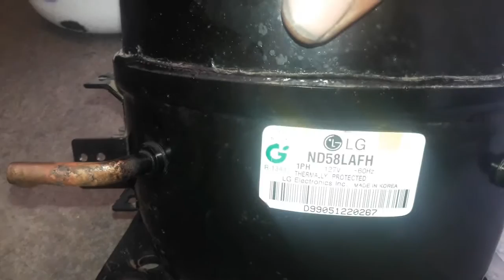como hacer un cambio de motor a compresor Construcción de compresor casero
Construcción de compresor casero
Hace varios años hice este  compresor con materiales reciclados  lo ocupo para barnizar aplicar con lacas y pinturas  vinílicas lo uso    con aerógrafo de gravedad y con  pistolas no deben exceder  20
Para armarlo reutilice  un motor de refrigerador me  funciono bastante bien
 con el tiempo le fui haciendo varias modificaciones y le agregue más elementos
los materiales son  fáciles de conseguir
el tipo de aerógrafo que uso es de  DE SUCCIÓN la Presión  es de 15  psi incluye  vaso de 22 ml manguera

La característica de este  compresor es que no emite  ruido
Se Puede  usar para inflar  llantas o balones con solo poner   un conector de cambio rápido y luego la boquilla
Y este video salió por que el motor ya no funciona y lo voy a cambiar así como explicar un poco  el armado
Lo primero es checar el motor que voy a reemplazar y para eso voy a hacer unas conexiones directas al motor
Entre los materiales son
Un motor de refrigerador . Un Tubo de 3 octavos
2 metro de manguera para nivel
1 Manómetro. Este accesorio lo recupere de una bomba para inflar balones  y sirve para medir la presión del compresor
Cable eléctrico con conector macho
Un  aerógrafo que uso ya viene con una manguera flexible para conexión
Tijera desarmador  abrazaderas y cinta aislante  para conexiones eléctricas
Varias abrazaderas de media
Un tanque el yo use tiene una mediad de  50cms x15 y me ha llegado a subir hasta 180 libras pero se corre riego de que las mangueras como son para nivel  exploten por la presión
Para conexiones compre espigas con cuerda fina para gas y en la espiga entra la manguera
Una llave de paso de bronce para hacer las conexiones es impórtate comprar de bronce para evitar que oxiden
Una válvula antiregreso para gas esta evitara que cuando el tanque tenga aire en el interior se regrese por la entrada y sature  el motor esta pieza debe quedar después de la salida del motor y entra al taque por medio de la cuerda es de media y tiene   una salida de un cuarto para la conexión de la manguera que viene del motor al tanque
para   el encendido se usan dos  pines y la otra terminal se hace  un puente con  la bobina ya hice un video de como arrancarlo manualmente
el motor anterior ya lo tengo desmontado así que voy a montar el nuevo y atornillarlo en la base que está en  el tanque
el motor tiene  tres tubos de cobre el que esta solo es entrada de aire otro será la salida y otro que esta sellado es para la recarga de aceite ese no se va a tocar
en la entrada de aire se puede agregar un filtro de gasolina para que no entre  humedad al motor y evitar que salga  por la manguera
es muy importante poner filtro de agua y aceite antes de que llegue al aerógrafo porque cuando se aplican barnices si hay humedad queda  opacos y si es tipo gloss nunca va darnos brillo por la humedad    cuando seca el barniz
la conexión del motor solo hay que agregar una manguera en la salida de aire y con una abracadera apretar para que no se salga esta maguer se conecta  con la válvula antiregreso que ya está fija al tanque y entra en  el El tubo de menor diámetro de esta manera ingresa el aire al tanque
Es normal que motor llegue a sacar   aceite por los tubos con el uso va disminuyendo ese derrame de aceitte

En el tanque hice una perforación y soldé una tuerca interna de media y allí puse la llave de paso esta me sirve para regular la salida de aire y la presión que le llega al aerógrafo la llave de paso por un lado tiene cuerda  y por el otro agregue una espiga para ajustar con abrazadera y hacer la conexión con abrazadera para evitar  fugas aunque es un aerógrafo muy chico se requiere que  mínimo tenga  100 psi el tanque para que no deje gotas salpicadas
En la manguera del aerógrafo se puede acoplar un  manómetro que indicará la presión que le llega al aerógrafo
Ahora mientras se llena el tanque debe estar cerrada la llave de paso
lo ideal es tener 180  antes abrir la llave de paso
Esa cantidad de aire me dura aproximadamente unos 8 minutos sin que me deje gotas el aerógrafo con eso puedo barnizar una mano completa en una guitarra